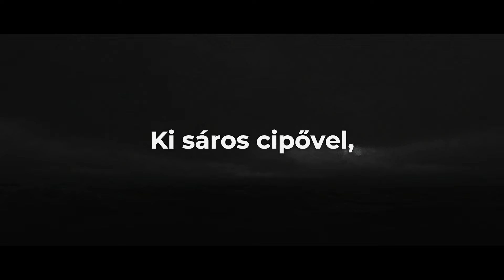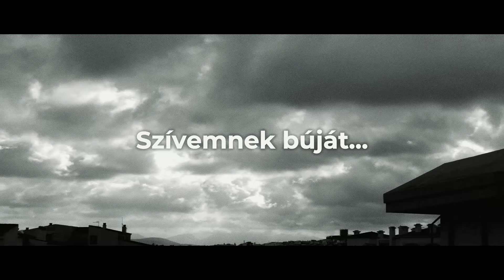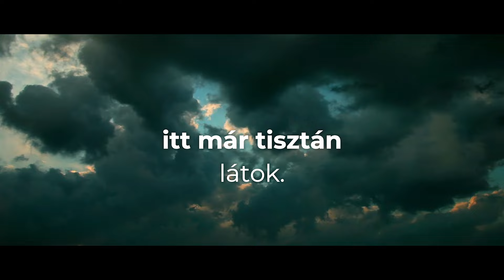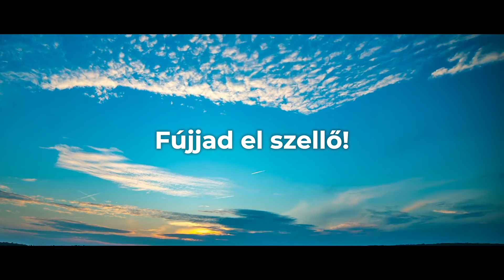Axi - Múlik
Zene : Pinezits Axi, Asbóth Árpád Ciprián IAN
Szöveg : Axi
Ének, vokál: Axi
Mix & master, videó: IAN